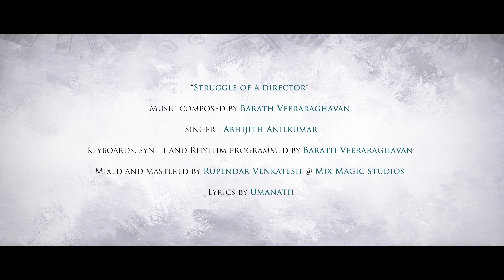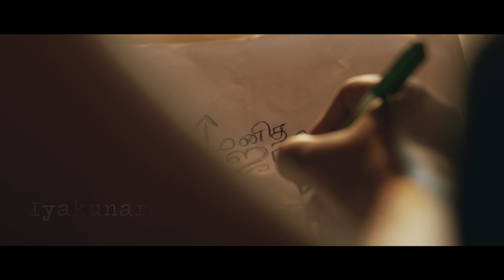Struggle of a director - Video Song | Barath Veeraraghavan | Cop Sri | Andrew Akash | Sri Mugi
Music composed by Barath Veeraraghavan

Singer - Abhijith Anilkumar

Keyboards, synth and Rhythm programmed by Barath Veeraraghavan

Mixed and mastered by Rupendar Venkatesh @ Mix Magic studios

Lyrics by Umanath

Spl thanks to Family and Friends ❤❣❤
Ragul srinivasan
Hari Krishnan
Ganeshrekha
Malhar

Team
D.O.P: Andrew Akash
Editing & DI: Srimugi
SFX:  Leo celestine
Dance Choreographer: Manoj siva
Dubbing Engineer: Sandy
Logo Designer: Vigneshappu
Assistant Cinematographer: Ranjith
VFX: Bharathisivakumar
Lyrical Animation: Chitiesh

Cast
Ashwin kannan
Dinesh
Santhana gowtham
Shubhangi
Angelin
Solai
Anand raam
and more ..

Story Developer: Ramkumar
Screenplay Developer: Aswin
DIRECTOR : COP SRI